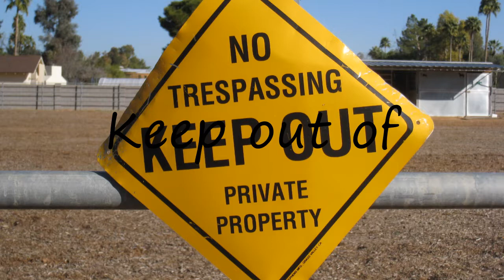How to Pronounce Keep out of?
How to pronounce Keep out of How to say Keep out of? Learn the pronounciation Keep out of! How to Pronounce Keep out of. Expand your vocabulary, learn English words. Use this free pronunciation guide to practice words at a time. Learn for free. Thank you for viewing, please like or subscribe! hoe om te sê, si të thuash, እንዴት እንደሚናገር, wie sagt man, comment dire, come dire, como dizer, как сказать, nasıl denir, cómo decir, 怎么说,